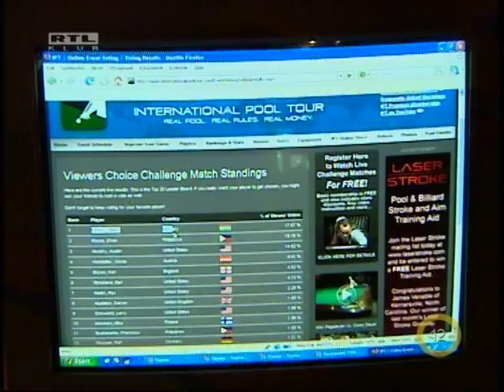Fokuszban Földes Vilmos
A Fókusz c. magazinműsor az RTL Klubbon még 2008-ban készített egy anyagot a 2003-as 9-es junior világbajnok, 2007-es 9-es felnőtt világbajnoki bronzérmes Földes Vilmossal. Nosztalgiázzunk!